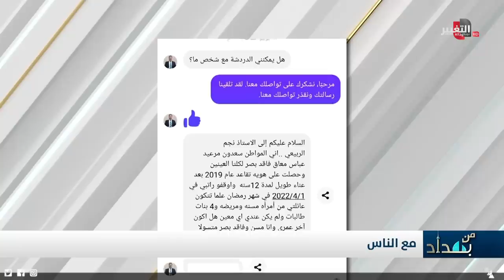كفيف عراقي يفجر غضب نجم الربيعي .. والسبب؟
موقع قناة التغيير الفضائية الالكتروني